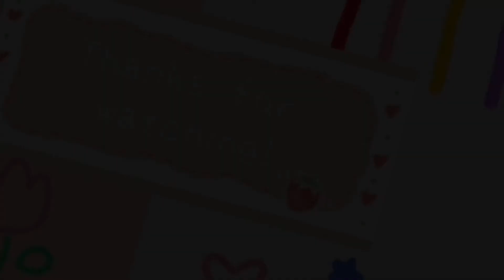Escape the ice cream obby II ROBLOX II obby II DaisyLing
🤍-If ur interested in the obby, play it :3